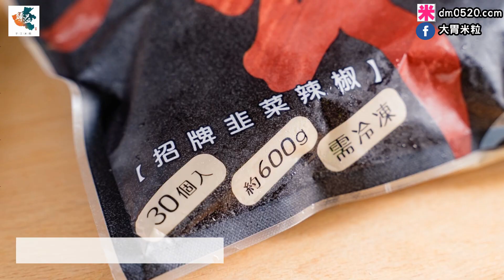誰說水餃只能包高麗菜餡！臻益極品手工水餃,招牌韭菜辣椒/牛肉胡蘿蔔,手工捏花皮薄Q肉餡多,水餃三吃x宅配冷凍在家隨時想吃超便利！宅配團購水餃推薦2020,大胃米粒吃宅配,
誰說水餃只能包高麗菜餡！臻益極品手工水餃,招牌韭菜辣椒/牛肉胡蘿蔔,手工捏花皮薄Q肉餡多,水餃三吃x宅配冷凍在家隨時想吃超便利！宅配團購水餃推薦2020
Hello !!! 這裡是【 大胃米粒 David_Milly 】影音頻道
不定時會跟大家分享簡單料理食譜/餐廳美食/3C開箱/活動體驗
這裡可以找到更多的【 大胃米粒 David & Milly 】